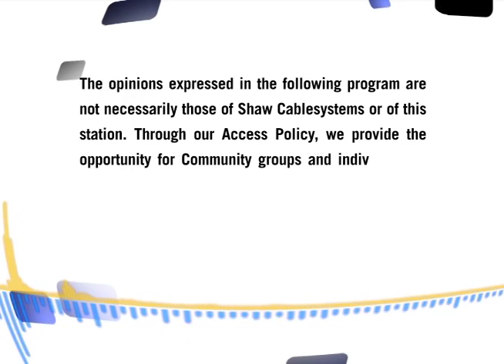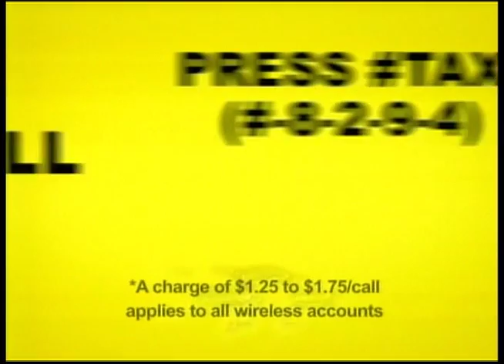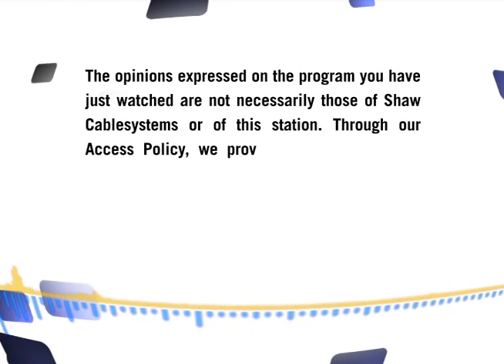KENNY OMEGA VS JACKIE LEE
PCW Episode 4 Kenny Omega Vs Jackie Lee Premier Cup